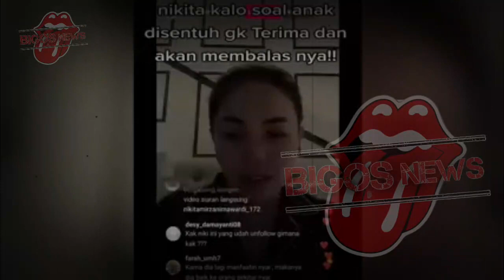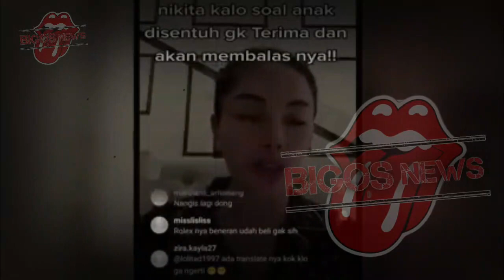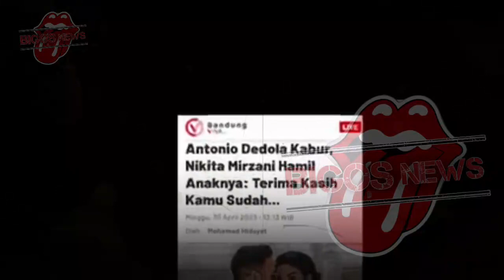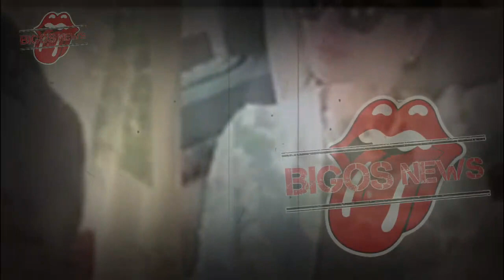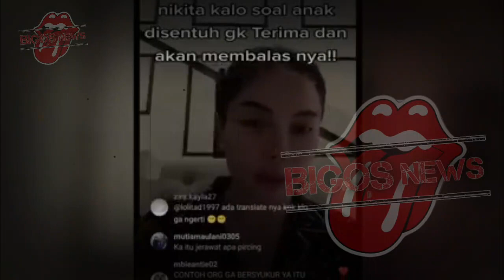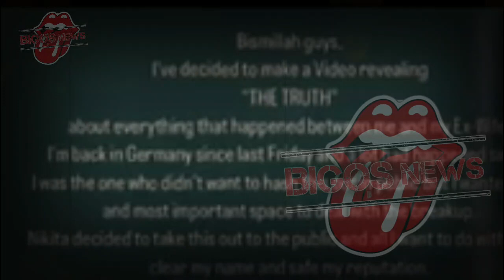NIKITA MIRZANI DIJEMPUT PAKSA,ANTONIO KERAHKAN PASUKAN JERMAN,INFOTAINMENT,NEWS,GOSIP ARTIS HARI INI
In this video, we'll be talking about the latest news and gossip in Indonesia. We'll be discussing the Nikita Mirzani doping case, Antonio Kerahan pasukan jerman, and more.

If you're interested in Indonesian news and entertainment, then this video is for you! We'll be discussing all the latest headlines and breaking stories in this infotainment video. From sports to celebrities, we'll have everything you need to stay up to date on the latest Indonesian news and gossip!
In this video, we'll be discussing the latest in celebrity news. We'll be discussing Nikita Mirzani's dijemput pakasa, Antonio Kerahan's pasukan jerman, and influencer artis hari ini. From the drama of Nikita Mirzani departing from Palermo to the signing of Antonio Kerahan from PSV Eindhoven, we'll have all the details you need to know.Having access to the latest news and information is essential if you want to be well-informed and savvy about the world around you.
NIKITA MIRZANI DIJEMPUT PAKSA,ANTONIO KERAHKAN PASUKAN JERMAN